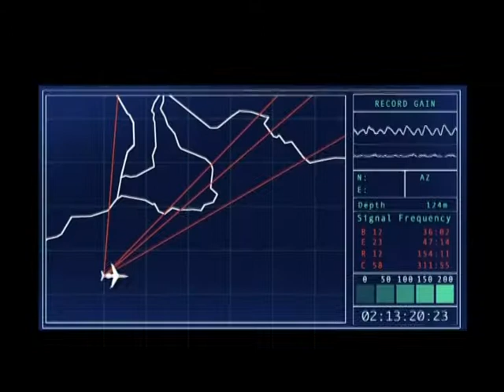2679 IAI Salon 2007